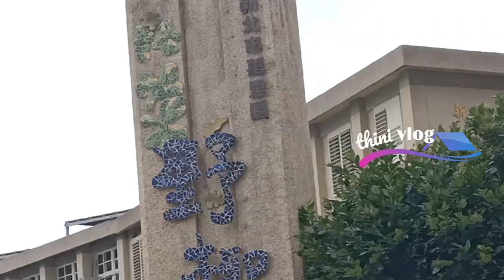Makan siang di tepi laut yeliu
menikmati makan siang di pinggir laut yeliu ,